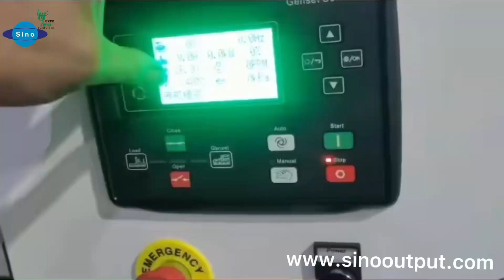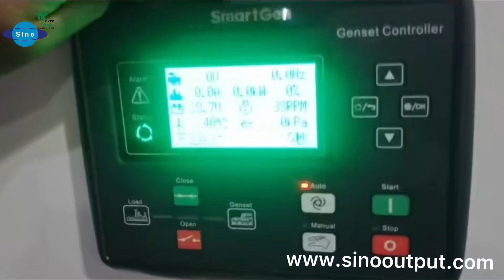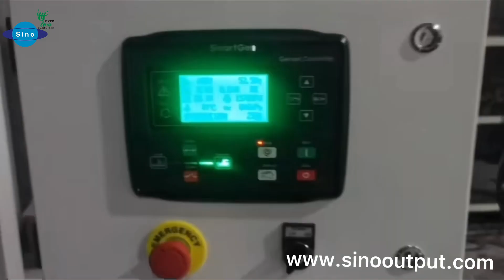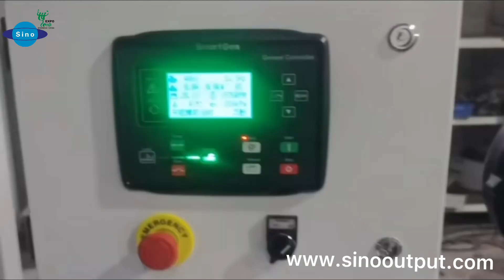Sinooutput Group Ltd generator with electrical control panel smartgen brand same as deepsea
60KW land diesel generator customized electrical control panel, SIM card could remote control, that means no matter where you are, only have the signal, you could start the generator. will you want to try?sinooutput